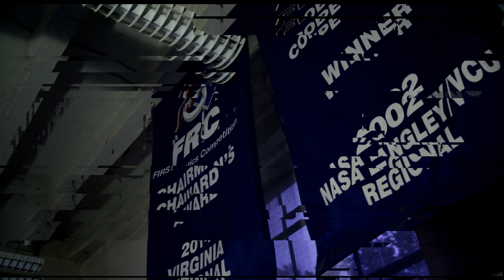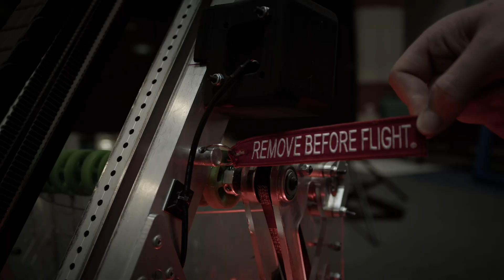Toothless | Team 422 The Mech Tech Dragons - 2023 FRC Robot Reveal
Meet Toothless, our competition robot for the 2023 Charged Up Season!